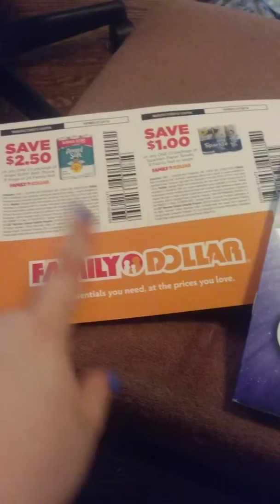Thursday freebies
is Jesus really god ? book from the church of god international headquarters

Nivea creme net wt. 1oz 29g. 30ml

pink pony Ralph Laura  from Macy's win on ebay for $0.50